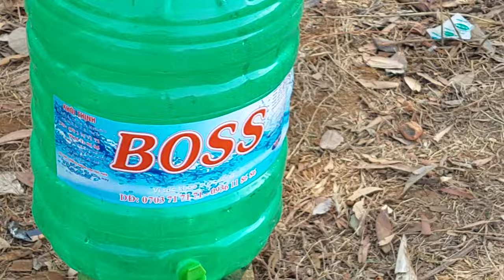Hang Kite Flying is all U60 and U65. The kite flies beautifully. Diều Thửng toàn U60,U65. Diều bay